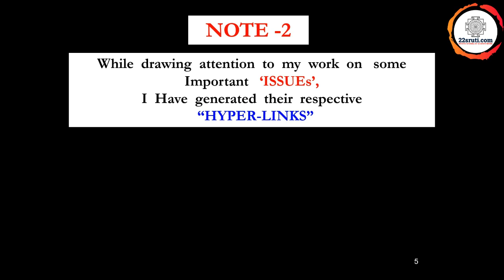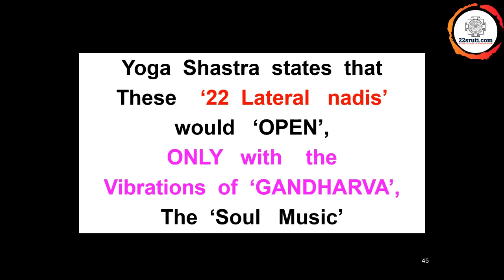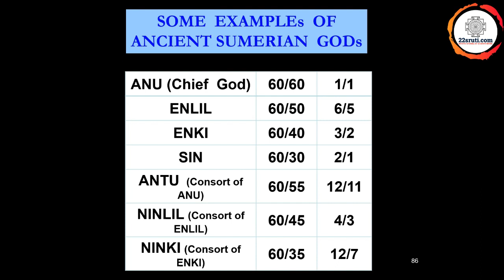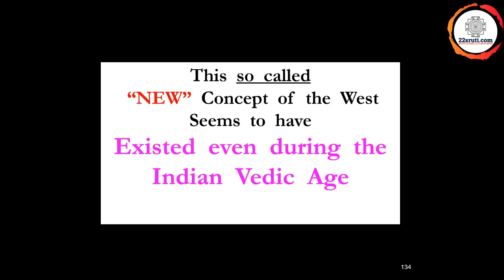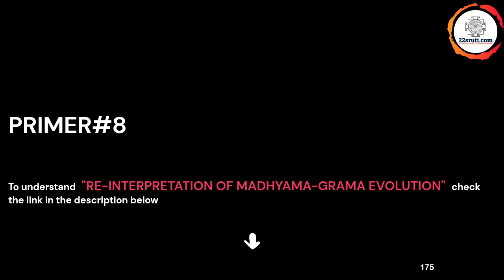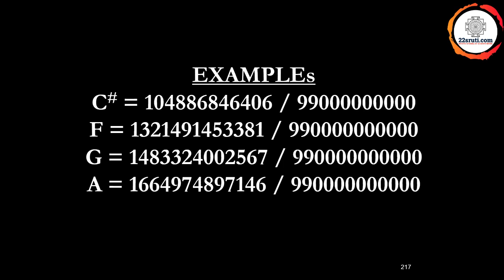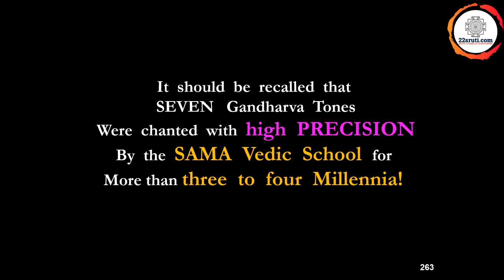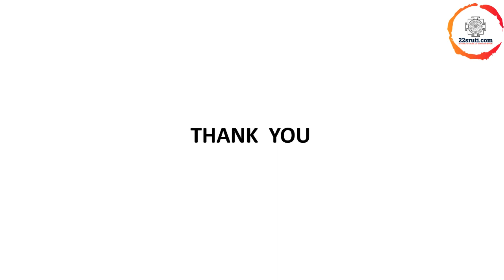Gandharva Marga Music - A study by S Nambirajan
List of all the PRIMERs Referred to in this video:
and connect with the Author.